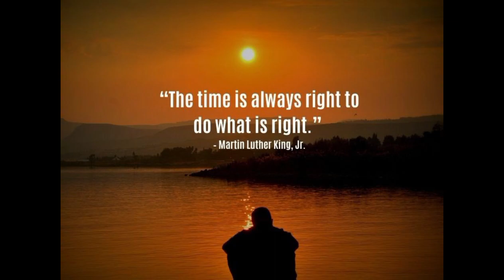Dekhiye delhi main baad aayi .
My Special Recipes